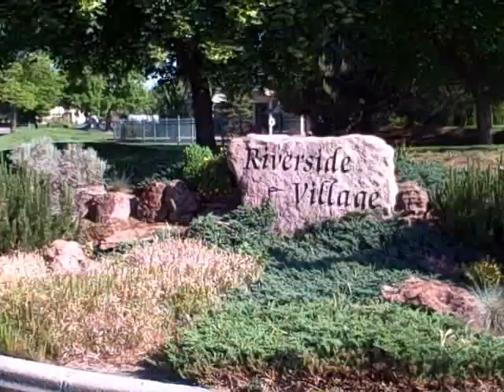Riverside Village - Larry Asin - Boise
Riverside Village Subdivision, Boise Idaho 83714